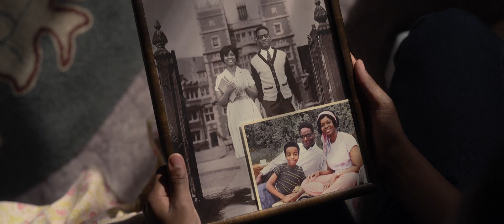iMusicPlus Movie Trailer - The Witches